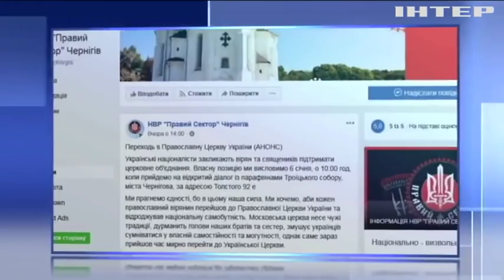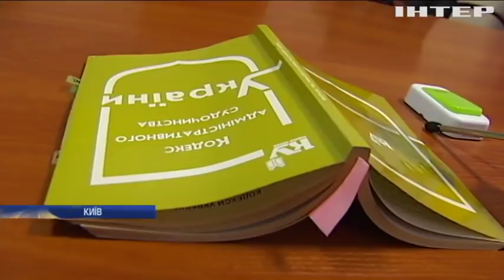Подробности, выпуск за 6 января 2019 года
Головні події на цю годину: Православна Церква України офіційно отримала Томос про автокефалію; В Україні святкують Святий вечір; Траса "Київ-Чоп" перетворилася у суцільну ковзанку.